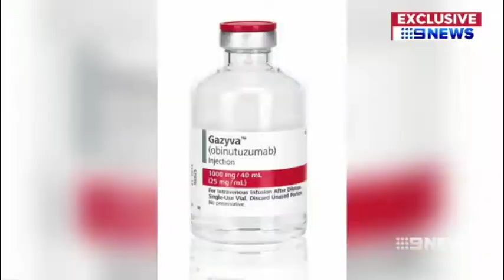Blood cancer drugs added to PBS